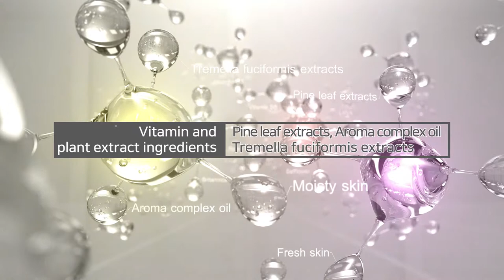Skinnation Cosmetics Commercial Video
Skinnaiton cosmetics _ made by Hicommerce

Today is more beautiful than yesterday!
Skinnation will continue to discover a beauty recipe for you.